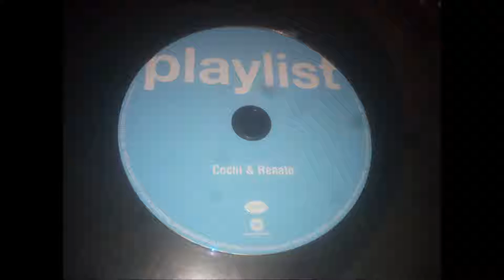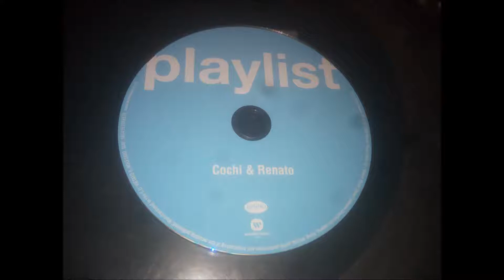Cochi & Renato - Canzone intelligente